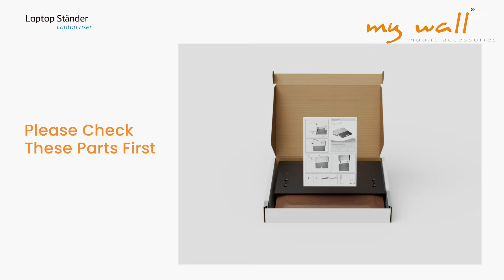HT 16 L my wall - Laptop Ständer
Für Laptops 11“ - 17“ (28 - 43 cm),
Belastung bis 5 kg

◇ Kombination aus Aluminium und Holz

◇ Langlebige Materialien

◇ Schlankes und Elegantes Design

◇ Silikonpads für einen sicheren Halt

◇ Integrierte Tragegriffe

Technische Details:
- Geneigter Winkel: 20°
- Material: Aluminium, Buche, Silikon
- Farbe: grau
- Verbessert die Luftzirkulation um den Laptop
- Inklusive Montageanleitung
- Im Verkaufskarton